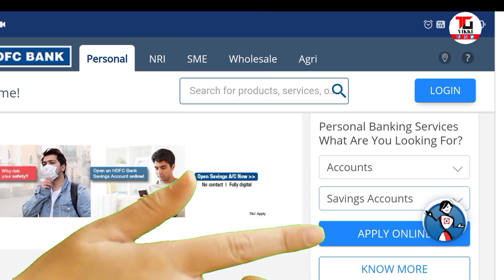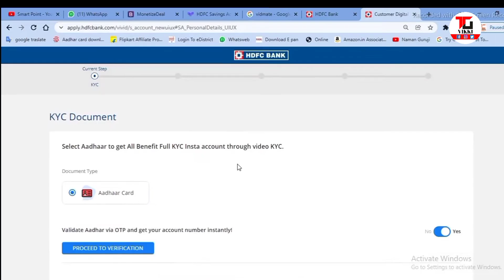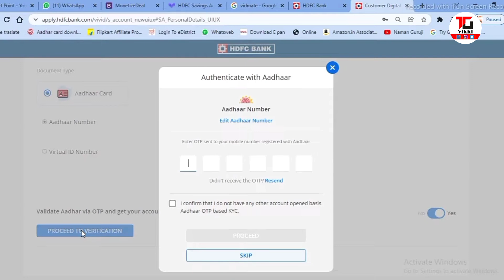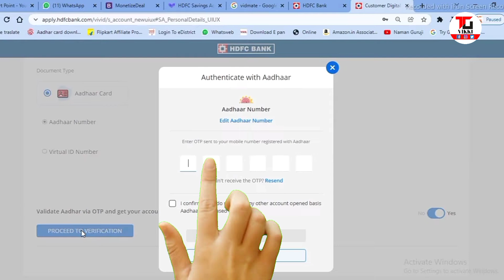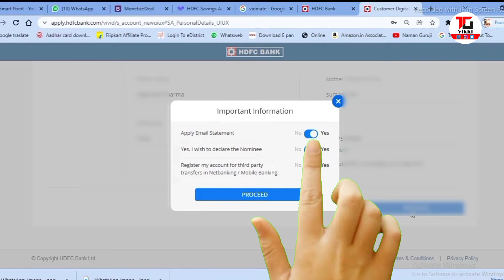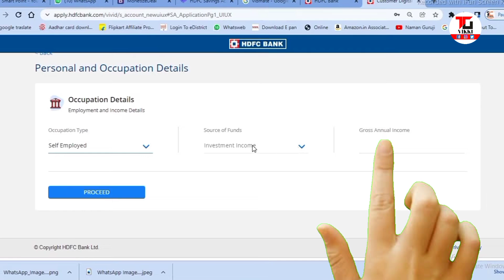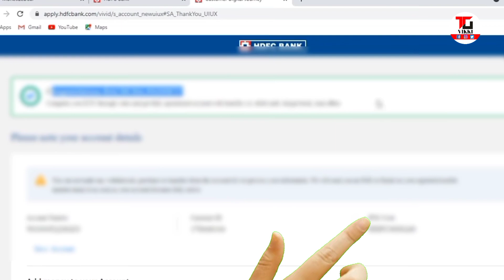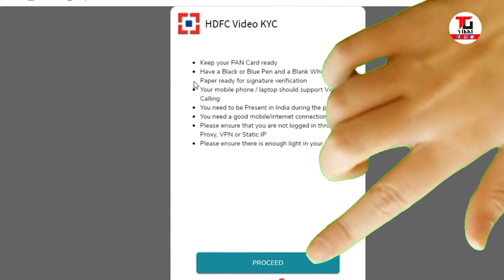hdfc bank account opening online - 2023। 5 मिनट में सब कुछ मिलेंगे।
bank account opening। HDFC Bank online account opening। HDFC zero balance account opening online। zero balance account opening online।